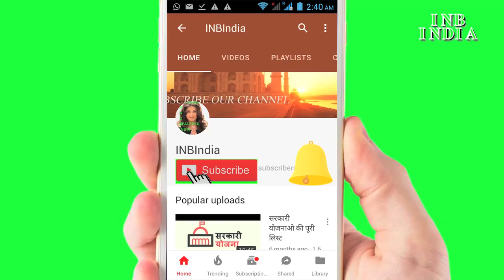खून और धातु बढ़ने के सबसे सरल उपाय | The simplest way to grow blood and Sperm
Incredible and Beautiful INDIA

" The video is a medical opinion and not medical facts. To learn more please consult your local physician".